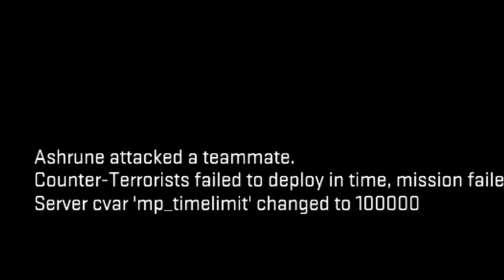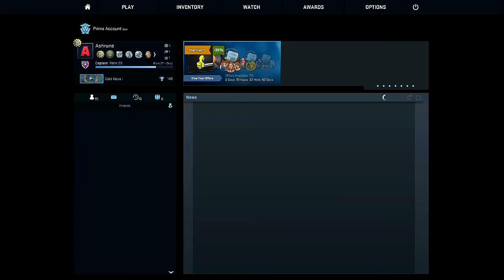TWO OFFICERS TRY TAKE ON THE WORLD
Playing the office co op workshop map on Counter Strike Global Offensive (CS:GO) with Cosmo.